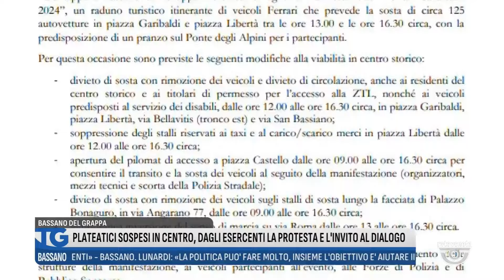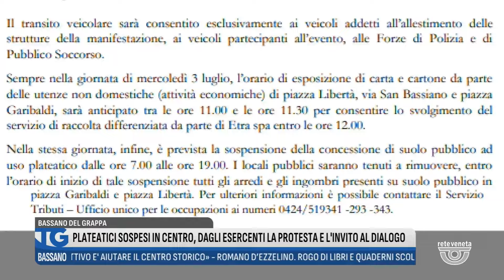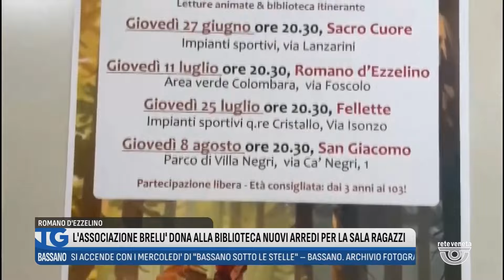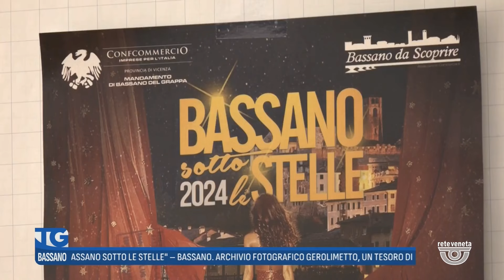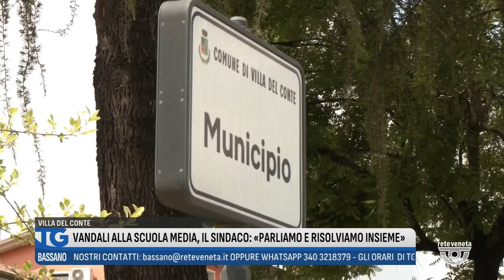TG BASSANO Edizione completa | 04/07/2024